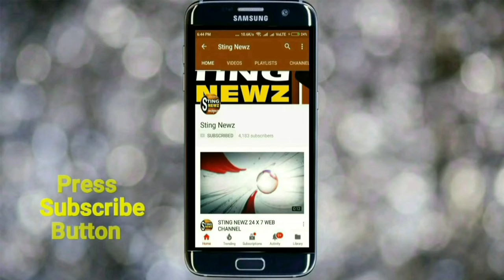শিশুদের খেলায় একি উন্মাদনা! রহমানিয়া শিশু অ্যাকাডেমির ক্রীড়া প্রতিযোগিতা, না দেখলে পুরো মিস